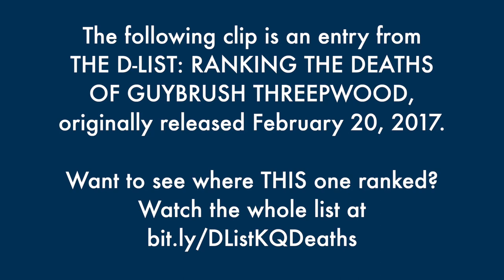The Time Guybrush Threepwood Faked His Death Twice in a Row - The Best of the D-List